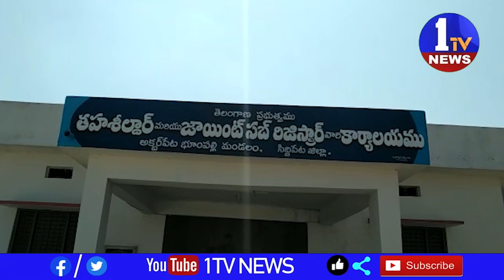అక్బర్ పేట భూంపల్లి త్వరలోనే నూతన తహశీల్దార్ కార్యాలయం ప్రారంభం